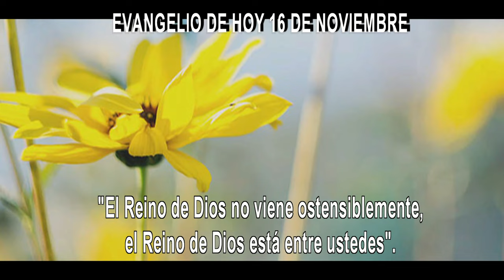EVANGELIO DE HOY 16 Noviembre hd